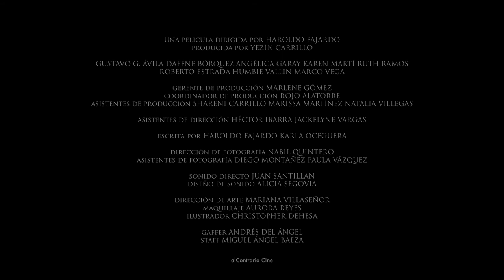La Incertidumbre| Teaser02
México, 2018. 74 min. B/N

Gerardo es vocalista de una banda de rock que ha sido invitada a tocar en el Festival Interferencia, el más importante del país. La fama incipiente que trae consigo dicha invitación, sumerge a Gerardo en una espiral descendente de excesos y autodestrucción.

Gerardo is the lead singer of a rock band that has been invited to play at Interferencia Festival, the most important of the country. The incipient fame that brings this invitation, dives Gerardo into a downward spiral of excess and self-destruction.

SELECCIÓN OFICIAL:
Festival Internacional de Cine de Guadalajara, 2018.

Dirección: Haroldo Fajardo
Producción: Yezin Carrillo
Compañía Productora: alContrario Cine
Gerente de Producción: Marlene Gómez
Guión: Haroldo Fajardo / Karla Oceguera
Fotografía: Nabil Quintero
Edición: Haroldo Fajardo
Diseño de Producción: Mariana Villaseñor
Sonido Directo: Juan Santillan
Diseño Sonoro: Alicia Segovia
Música Original: Raúl Fuentes

Reparto: Gustavo G. Ávila / Daffne Bórquez / Ruth Ramos / Angélica Garay / Karen Martí